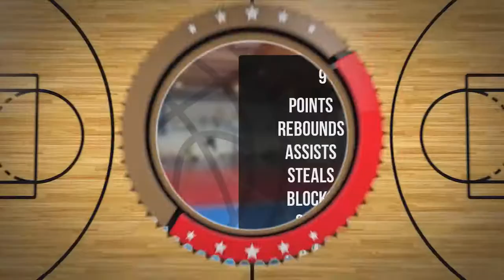Jakub Łuba Player Mixtape DC76 Brodnica 2022